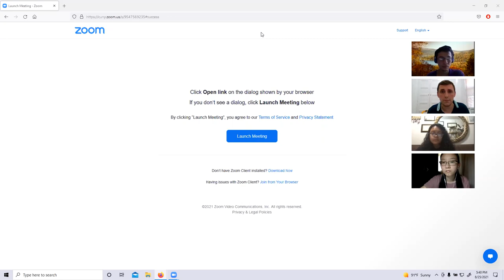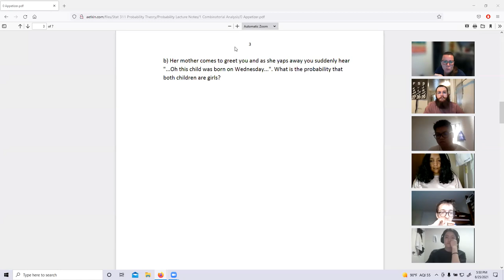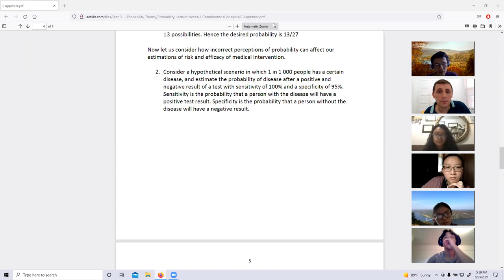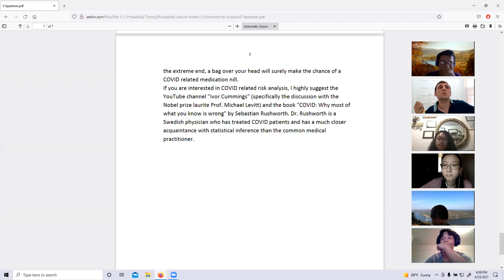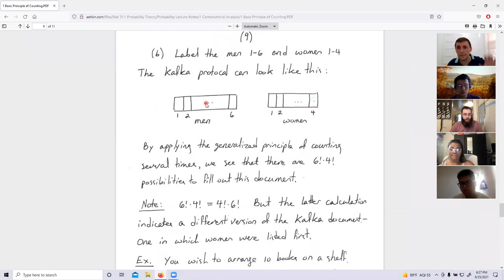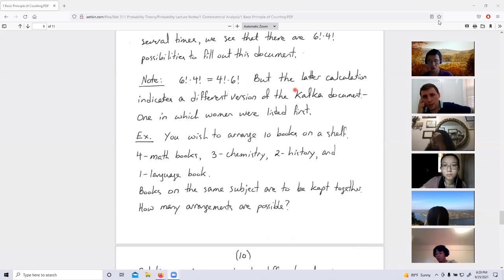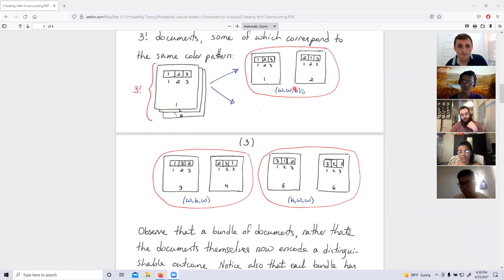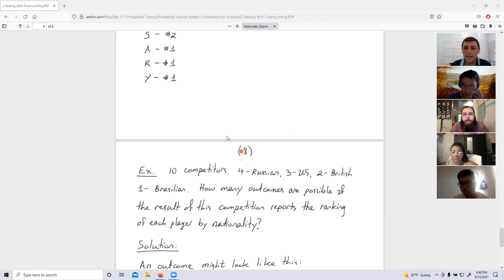F21 Probability Lecture 1: Basic Principle of Counting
Probability is as easy as counting and counting is very very hard! We begin with a few paradoxical results and then dive into the art of combinatorial analysis.